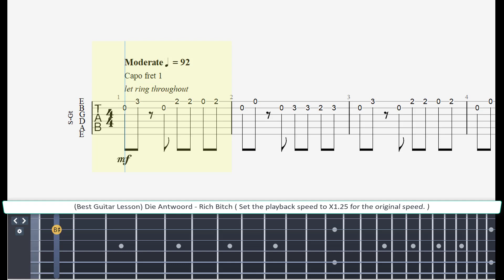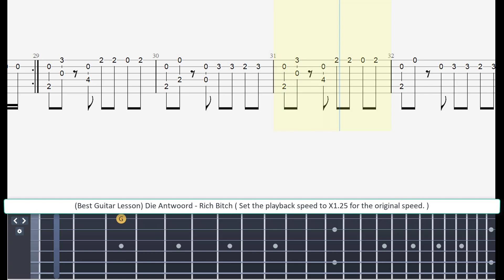( Best Guitar Lesson ) Die Antwoord - Rich Bitch ( slow speed for lesson )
I do my own thing when the phone rings
Maybe I'll answer, maybe I'm busy (yo yo yo Yo-Landi)
I want some next shit
I got connections
Only speak to people I wanna speak to
Sophisticated, fokken larney
Nutella on my sarmie
Fokken dik gesmeer, bra

I shop at Woolworths
With my own paper, eh, flava
When I recite a poem
On the fuckin' microphone (yo yo yo Yo-Landi)

Wasn't always a rich bitch
Used to be a poor girl
Ag, shame, die arme meisie
Ek wassie wysie (yo yo yo Yo-Landi)

I was a victim of a kak situation
Stuck in the system
With no fokken assistance
I know it sounds strange
But I used to count change
On the counter at pick 'n pay
Or Shoprite-Checkers
No butter on my broodjie
Geen koeldrank nie, net my strootjie
But then I got my game on
Yo flame on (yo yo yo Yo-Landi)

Now I'm a rich bitch (yo yo yo yo)

To all my mense
In a tight situation
Getting closer to god
Do you hear that?
I flow from the heart
Fuck the upperclass
Versigtig, ek's nog steeds fokken giftig
Yo, fuck a rich bitch (yo yo yo Yo-Landi)

Eh
Sk sk
Kyk hie'
DJ Hi-Tek
Fokkit
Wha, wha
Wha, wha, wha, wha
Rich bitch (yo yo yo yo)
Rich bitch (yo yo yo Yo-Landi)
I'm a rich bitch (yo yo yo yo)
A mothafuckin' rich bitch (yo yo yo Yo-Landi)

Eh
Sk sk
Kyk hie'
DJ Hi-Tek
Fokkit
Wha, wha